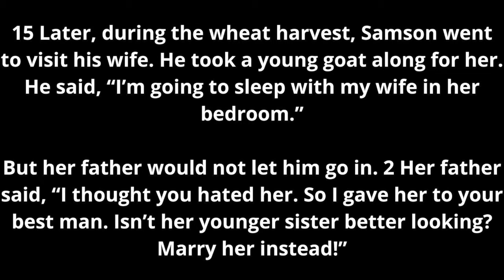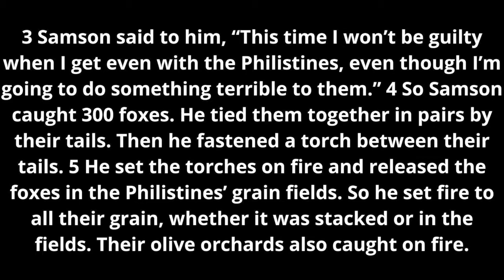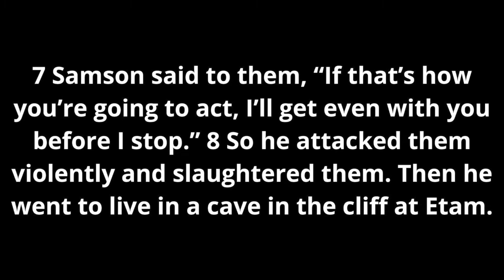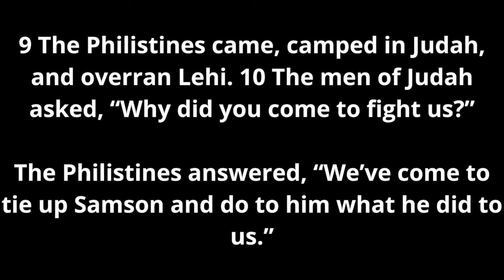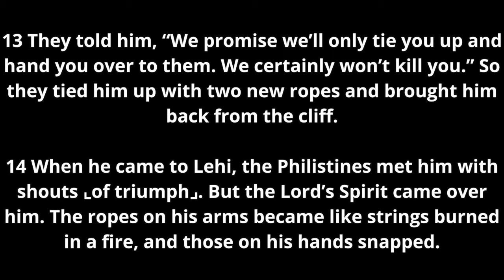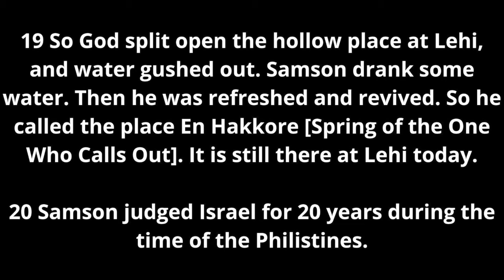Daily Devotional for Friday, July 9th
Judges 15 with Vicar Tim